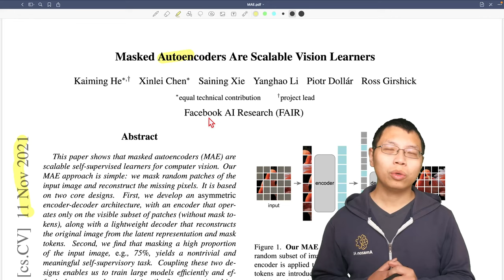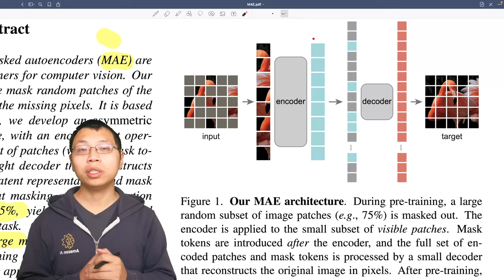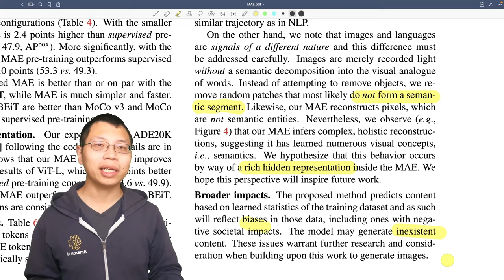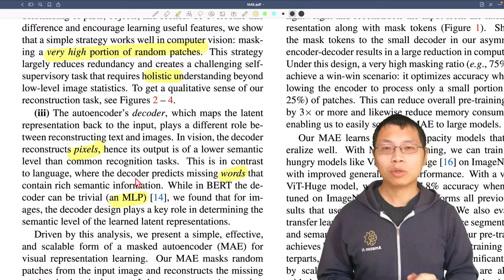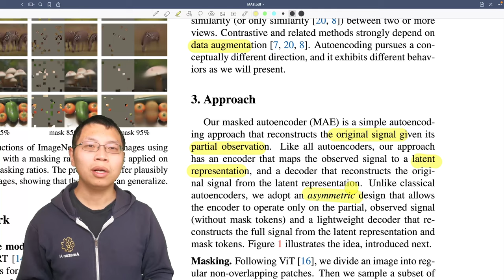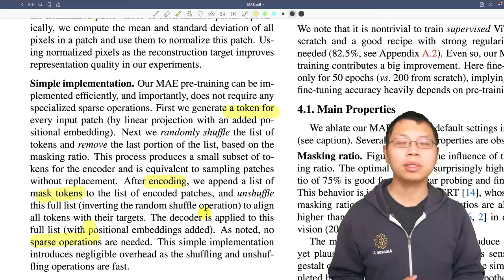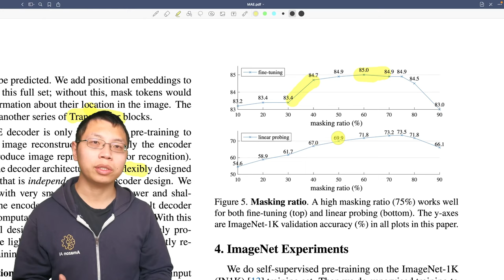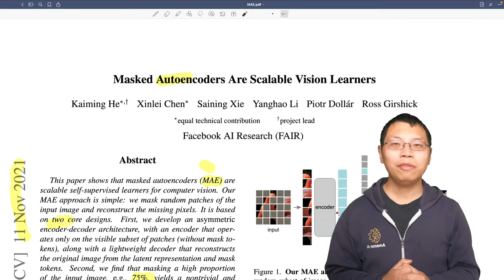MAE 论文逐段精读【论文精读】